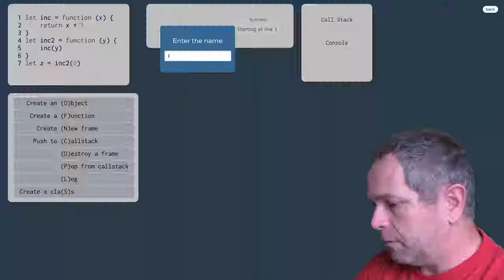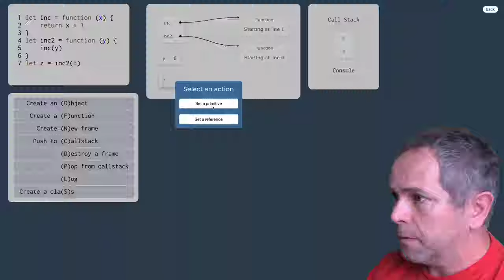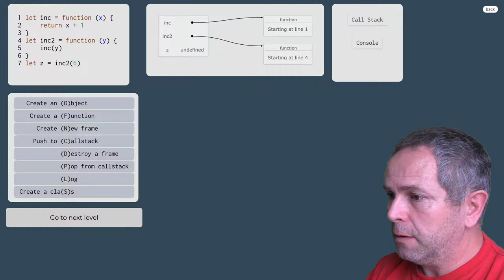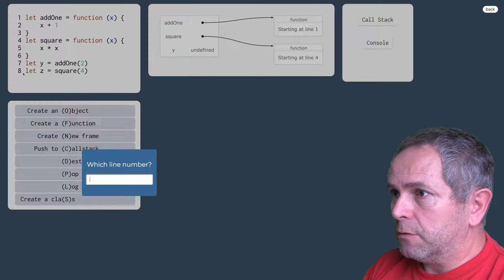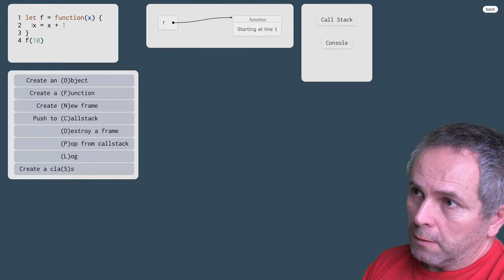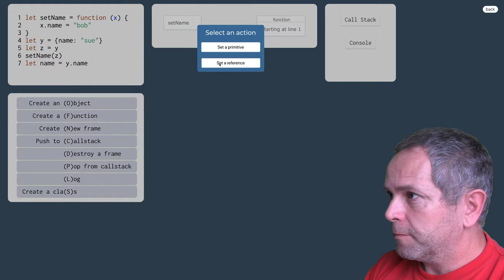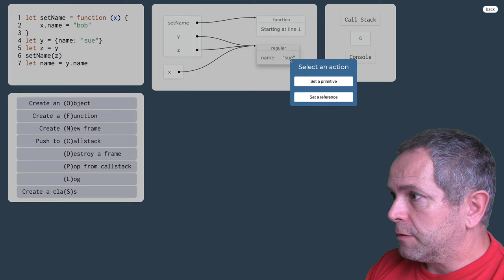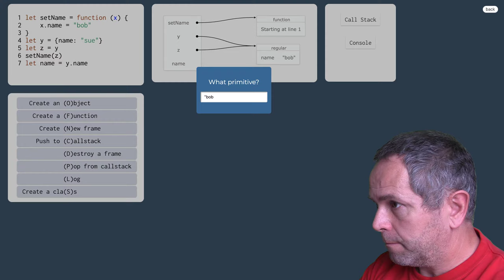1014 👅 1.2.15i. Chýbajúca alebo ignorovaná návratová hodnota funkcie v JavaScripte - cvičenia